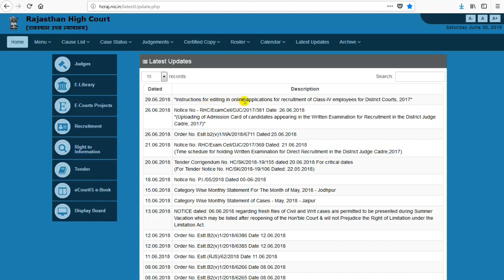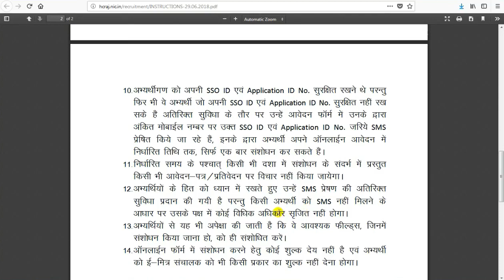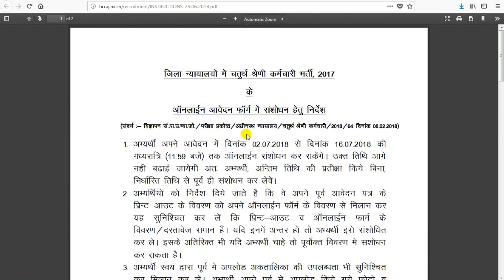संशोधन नोटिस- RAJASTHAN HIGH COURT CLASS-IV EMPLOYEES (चतुर्थ श्रेणी) EDITING ONLINE FORM NOTICE